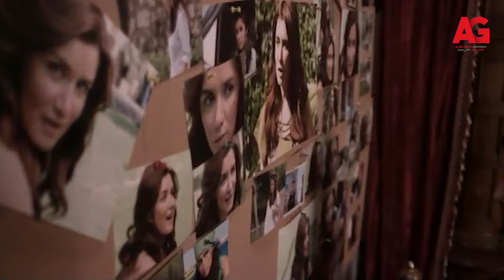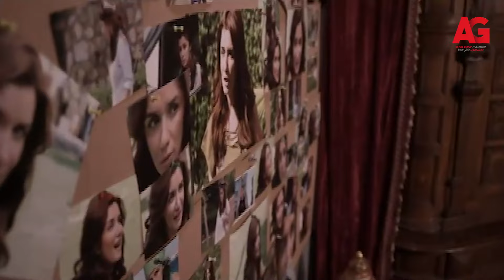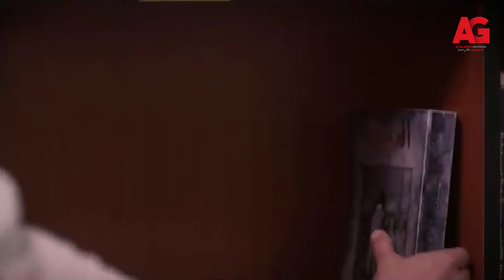جديد_غادة_عادل - ياسين مش قادر ينسى أمينة ولسه متمسك بحبها حتى بعد ما سابته😰💔!!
""" سر علني يتحدث عن دكتورة ألّفت كتاباً تتحدث فيه عن بعض المؤسسات الطبية تصنع فيروسات, وينشرون المرض ثم يبدأون في بيع الدواء. و لكن يتم منع كتابها من النشر بسبب خطورة معلوماته. تكتشف أن زوجها مشترك في تلك العمليات وتتوالى الأحداث.

العدل_جروب # سر_علني"